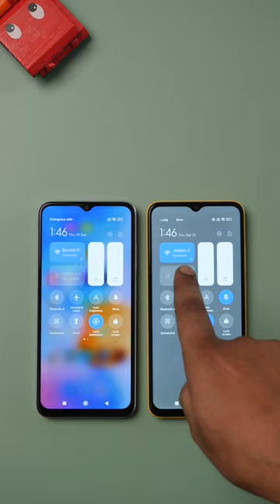Mediatek Dimensity 700 vs Mediatek Helio G99 Speed Test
We perform detail testing for you to buy the most value for money device
under 15,000 20,000, 25,000 30,000, 35000 40,000. That's right,
We've got you covered for all the segments!